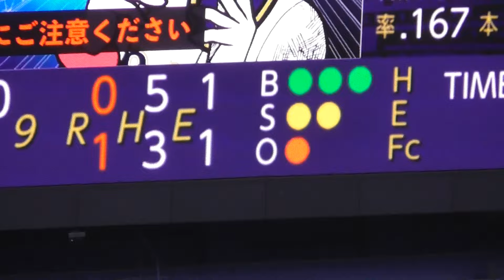全身全霊かけろ#MasatakaYoshida#RedSox＃BostonRedSox#buffaloes#ORIX